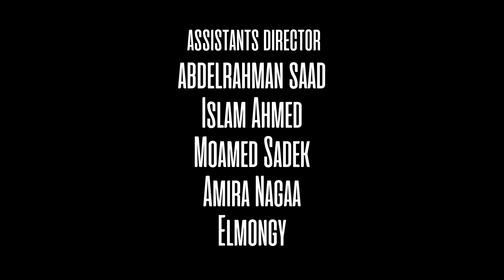الفيلم القصير " أضغاث - يزن" | " The Short Film "Chimera - Yazan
تظهر امام يزن لعبة جديدة و اثناء تجربته لها يجدها تتفاعل معه بشكل مريب و بدات تطلب منه القيام باشياء لا يفهمها فكيف ستتحول الاحداث الي ماساة
هذا ما سنعرفه في "أضغاث - يزن"

الفيلم الثاني من سلسلة الأفلام القصيرة "أضغاث"
من انتاج  @cashafilm
إخراج @mohanedlotfy-6380
مساعد مخرج @Isslllam
برمجة اللعبة مالك احمد عابد @nesraspongx58
من تأليف شبح الرعب الكاتب : عبد الرحمن محمد حنفي